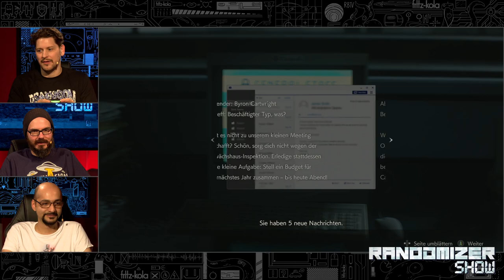Resident Evil 2 Remake #4 ~ Nochmal in den Schlund! | Die Randomizer Show mit Simon, Sia & Gregor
Nach der Item-Pleite beim letzten Mal probieren wir es erneut mit den Schachfiguren. Wird es diesmal den gewünschten Erfolg bringen und uns endlich zum Labor lassen? Seid gespannt!

Was ist die Randomizer Show? In dieser Sendung spielen wir die mittlerweile weithin gefragten Randomizer bekannter Games. Durch diese kann plötzlich der Dark Souls Endboss im Startgebiet des düsteren Abenteuers auftauchen, statt einem netten Starter-Pokémon rücken uns plötzlich 1000 Endlevel Ungetüme zu Leibe oder das ein Mario Level der letzten Welt plötzlich zum unbequemen ersten Level mutiert. Die Möglichkeiten und Games sind ungezählt.

►Alle Folgen von DIE RANDOMIZER SHOW bzw. LET'S PLAY RANDOMIZED in der Playlist